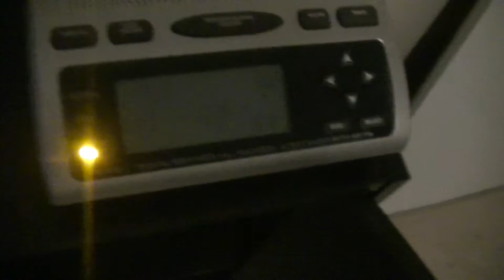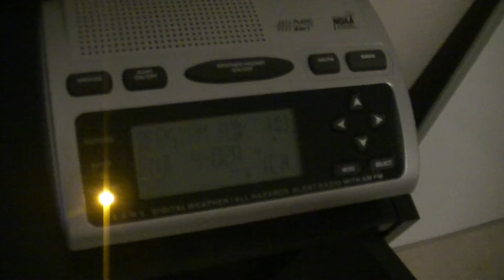Severe Thunderstorm Warning on KEC56, KEC55 (EAS #835-836)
Occurred on November 17, 2015.